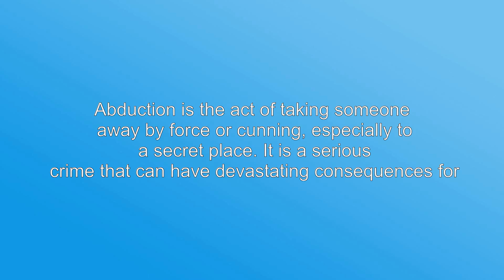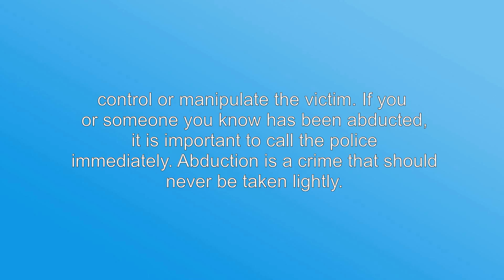What is the meaning of "Abduction", How to pronounce?